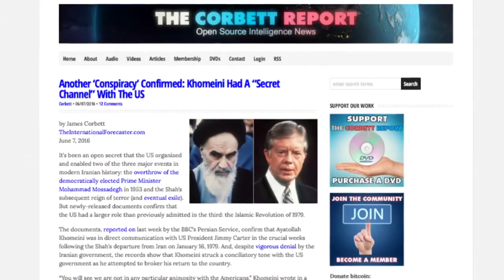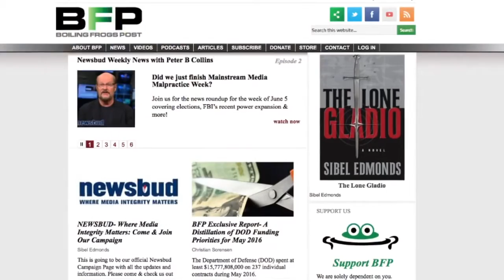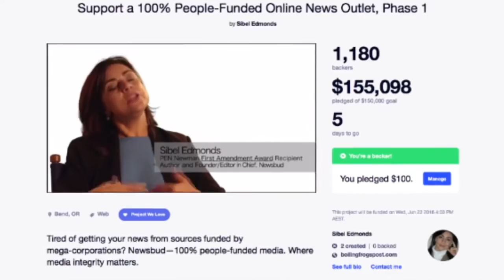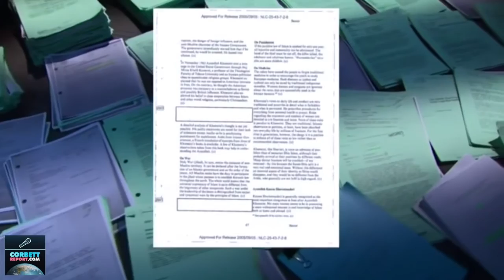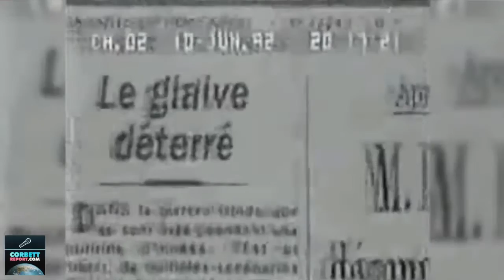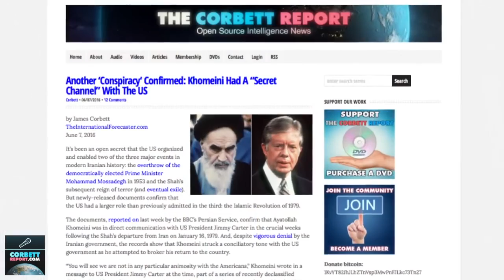Khomeini Was An American Stooge - Sibel Edmonds on The Corbett Report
Another ‘Conspiracy’ Confirmed: Khomeini Had A “Secret Channel” With The US

The Corbett Report : "Last week I reported on the recently declassified cables that show how Ayatollah Khomeini had a secret channel with the US through which he negotiated his return to Iran during the 1979 revolution. Today Sibel Edmonds of Newsbud.com joins us to discuss these newly-released documents, their significance and historical context, and her own experiences living through the revolution."